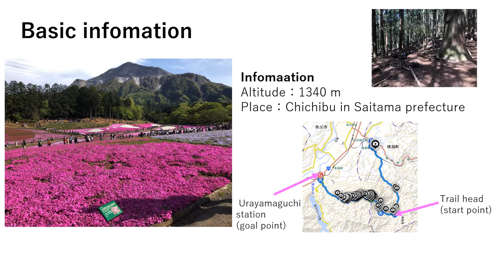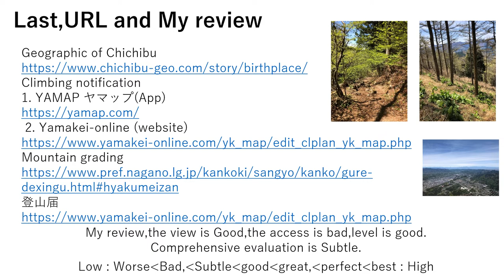Mt,Buko at Chichibu part2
I explain about Mt,Buko 武甲山.
The altitude of Mt.Buko is 1,304m. It is about 10 minutes from Yokoze station to trailhead and the cost about 3,000 yen by taxi.
My route is here. The start point is here and goal point is Urayamaguchi station.
I guess it’s 2A level. All of time is 5.5 hours.
This picture is view from Top on the Mt,Buko. We can see the Chichibu area and Shibazakurano Oka.
I recommend that seeing Moss phlox at Shibazakura no Oka in Hitsujiyama park after down the mountain. If you want to know situation of trail rout,we should install YAMAP.

My review,the view is Good,the access is bad,level is good. Comprehensive evaluation is Subtle.
Low,Worse,Bad,Subtle,good,great,perfect,best,High
Geographic of Chichibu
Climbing notification
1. YAMAP ヤマップ(App)
 2. Yamakei-online (website)